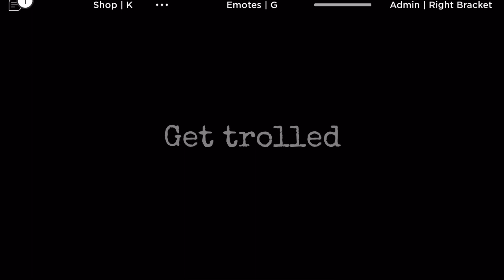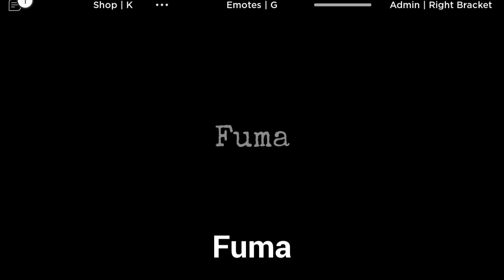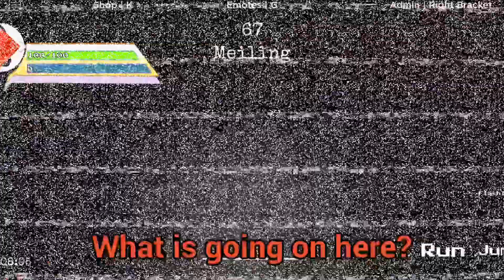Fumo Horrors!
they only disguised as cute plushes, inside… they are evil and cursed

FlatBack Games Ep.2!